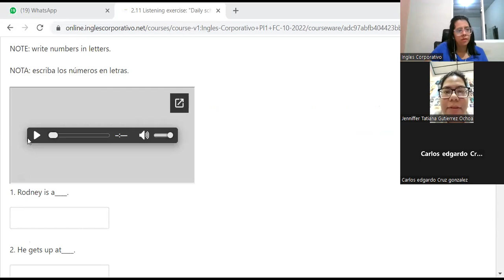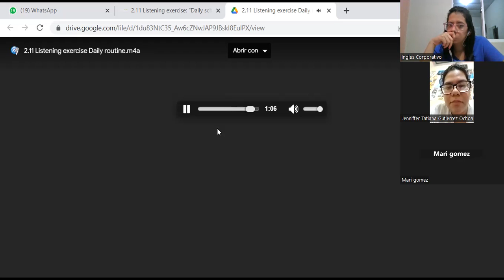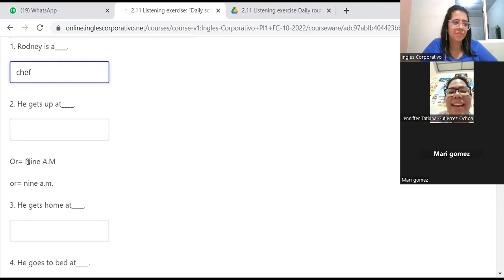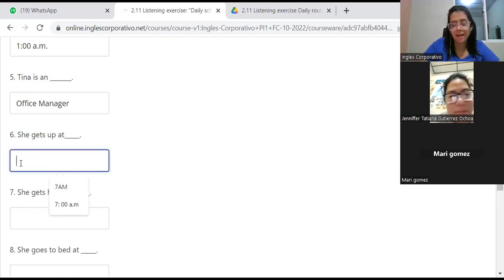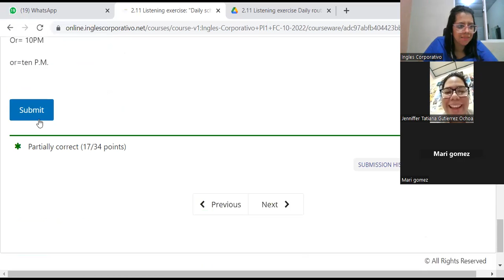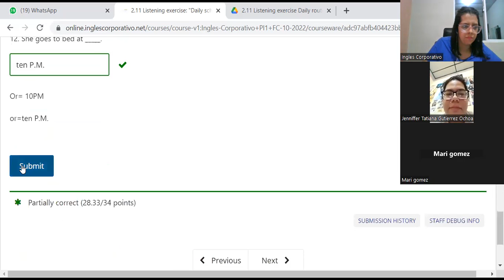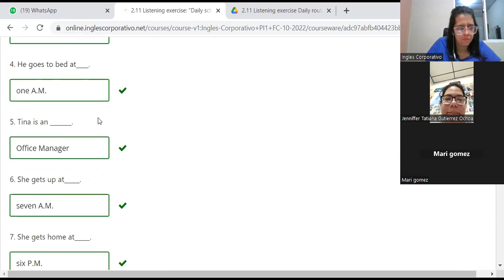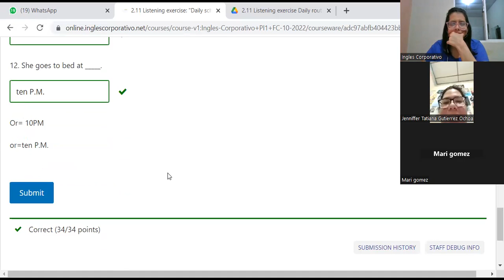Inglés Corporativo-25-10-2022-CLASS 9-SPEAKING ACTIVITIES-PI1-01-8-9-PM-10-22